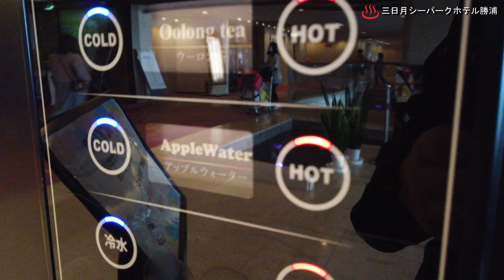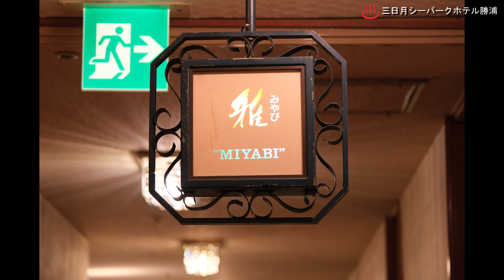【勝浦】三日月シーパークホテル勝浦に千葉とく旅キャンペーン使って再訪、噴水ショーも！ Stayed at Mikazuki Seapark Hotel Katsuura, Chiba-Pref.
全国旅行支援（千葉とく旅キャンペーン）の割引使って、勝浦に行って来ました。
宿泊したのは勝浦湾の目の前の老舗ホテル、三日月シーパークホテル勝浦。1年ぶりの宿泊です。

勝浦は３５度以上に気温が達したことがないといういわば避暑地です。夏に訪れるのも！

中国・武漢からの帰国者を国内のホテルで初めて受け入れ、全国からコロナ関連で注目を集めた勝浦スパホテル三日月を2022年3月にHMIホテルグループがリブランドしてオープンさせました。

露天風呂があればもっと最高ですが泉質も良いし、夕食バイキングはライブキッチン形式で美味しいし、朝食バイキングも干物があったり美味しいし、昭和感に包まれる感じも懐かしいし、大満足でした。

なお、喫煙ルームに泊まりました。

Stayed at Mikazuki Seapark Hotel Katsuura, Chiba-Pref., Japan.
Buffet was so great and the quality of springs were great. Enjoyed staying at the hotel so much.
Shot on DJI Osmo Pocket and FUJIFILM X-H2.

📷Shooting:
FUJIFILM X-T4:
FUJIFILM X-E4:
DJI Osmo Pocket:

🎬動画編集：
Power Director 365